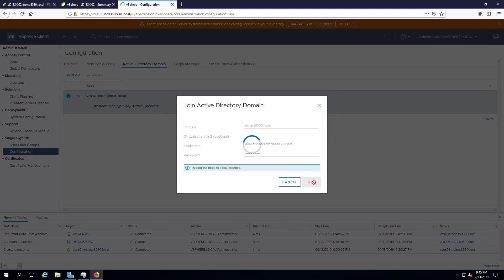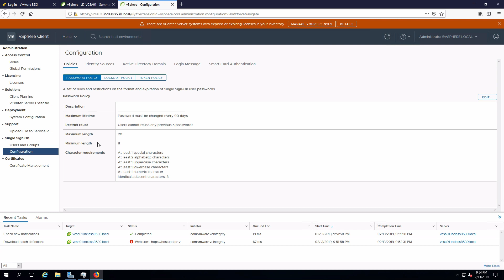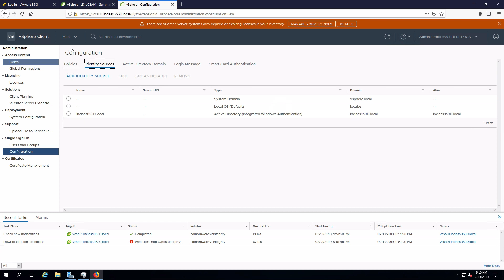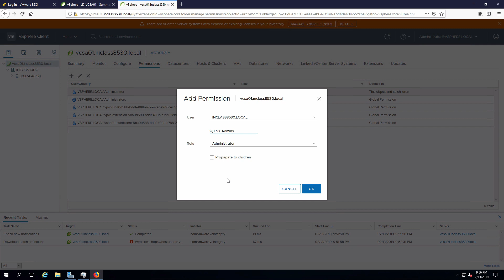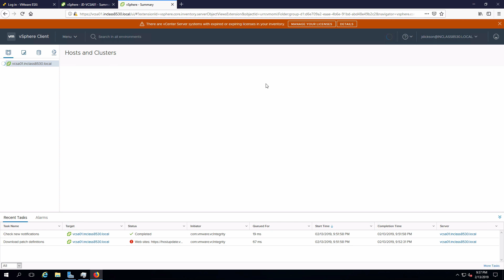Join vCenter Server to AD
This video demonstrates joining vCenter Server Appliance to an Active Directory domain to support Single Sign On (SSO) and adding the AD domain as a SSO identity source.

Note that adding an AD domain as a SSO identity source if vCenter is not a domain member is a slightly different process and is not covered in this video.